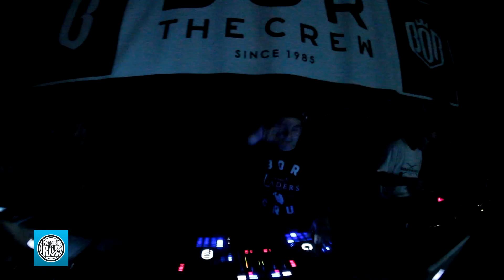Relacja - koncert premierowy Made in Heaven Paluch/Chris Carson - 17.10.2014, Eskulap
Prezentujemy relację z premierowego koncertu "Made in heaven" Palucha oraz Chrisa Carsona. Oprócz poznaniaka na scenie wystąpił KęKę ze swoim materiałem z "Takie rzeczy" oraz zaproszeni goście, którzy pojawili się na MiH.